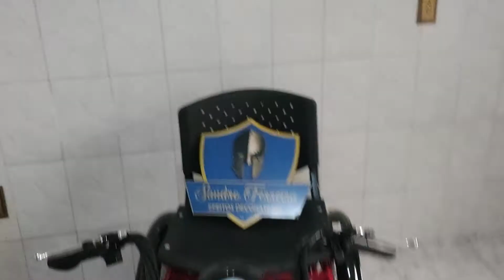a entrega da moto do juninho..